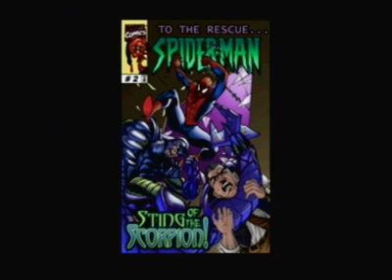Let's Play Spider-Man (2000) Part 2: Spider-Man, HELP ME!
I play the greatest game since Pong.